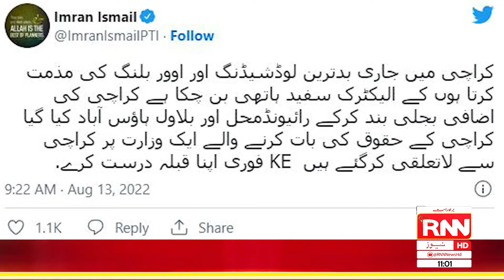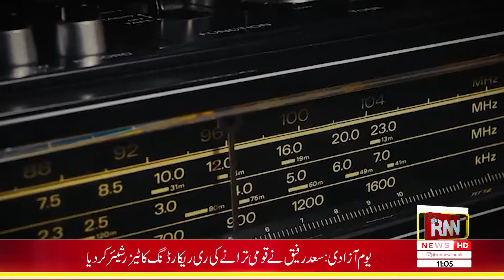Headlines || 11PM || 13th August 2022 || RNN News